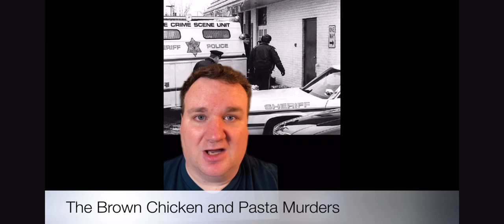The Brown’s Chicken Murders: 7 in the Cooler! Viewer Discretion is Advised!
This is the horrific case of The Brown’s Chicken and Pasta Murders in 1993. Where 7 people were shot dead and left in the walk in freezers.